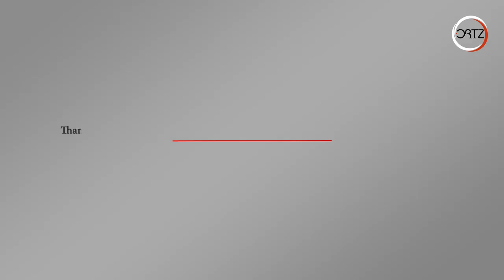مسن يحول منزلة لمأوى للحيوانات المفترسة وردة فعل مقبولة من جيرانة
‫📌 يرجى النقر على "👍 أعجبني 👍" إذا كان الفيديو قد أعجبك ولا تحرمنا من دعمك لنا بمشاركته الفيديو مع أصدقائك و الاشترك في القناة للمزيد.
 تعليقك ✍️ دائماً مرحب به.‬

شكرا مقدما 😉